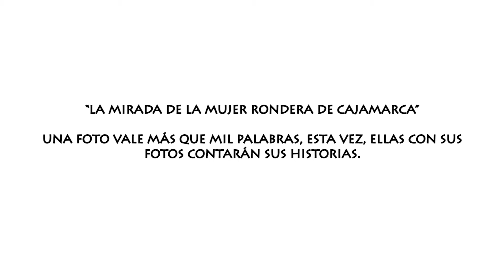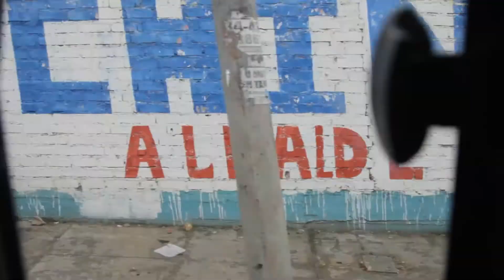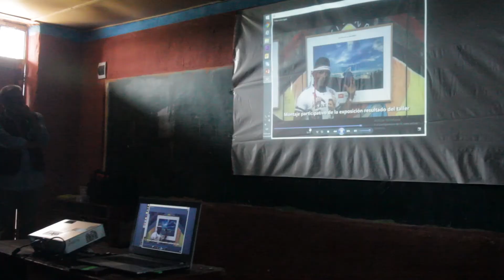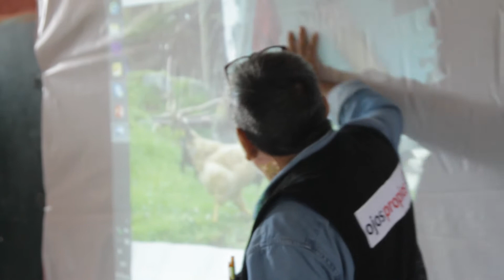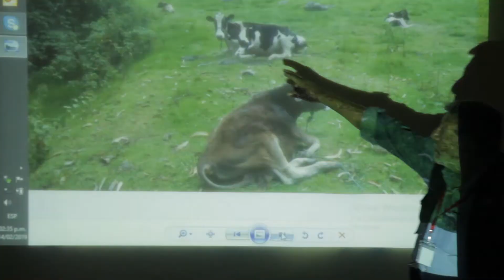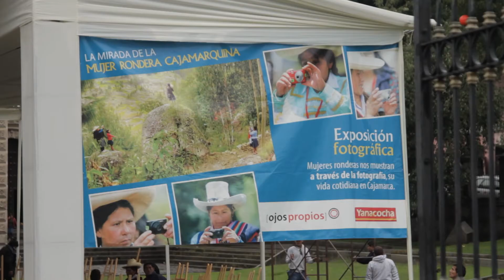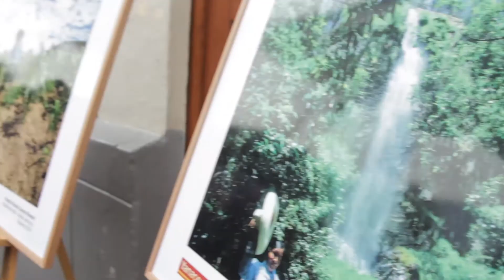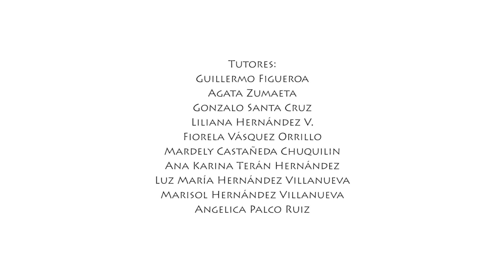La Mirada de la Mujer Rondera de Cajamarca - Documental completo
Taller en 42 zonas, entre Caseríos y Centros Poblados de Cajamarca para Mujeres Ronderas, patrocinado por Minera Yanacocha.

DESCRIPCIÓN: Se realizaron talleres por encargo de la Minera Yanacocha, en tres comunidades y/o caseríos de Cajamarca para 270 mujeres ronderas. Las mujeres provenían de 42 diferentes caseríos y/o centros poblados.
NÚMERO DE PARTICIPANTES: 270 Edades: De 16 a 72 años.
DURACIÓN : 3 días.
NÚMERO DE FOTOGRAFÍAS RESULTADO DEL TALLER: 7,800 fotos.
SELECCIONADAS: 50

OBJETIVO: Empoderar a las mujeres ronderas de Cajamarca. Hacer una red de comunicación visual directa, sin idiomas entre ellas y la Minera Yanacocha para procurar intercambiar información y comunicarse directamente, solucionar problemas y lo más importante: prevenirlos.

RESULTADOS:
Una gran exposición en el atrio de la Iglesia San Francisco de Cajamarca, Proyección del video documental y entrega de revistas y certificados.
Dicha exposición se expuso itinerantemente en cada uno de los centros poblados y/o caseríos de donde son oriundas las ronderas.
Edición de una revista formato Ojos Propios.
Realización del video documenta: LA MIRADA DE LA MUJER RONDERA DE CAJAMARCA, versión corta y larga de toda la experiencia con testimonios de los directores de la Minera Yanacocha y de las beneficiadas.
Creación de la primera red de comunicación directa entre las mujeres ronderas y la Minera Yanacohca a partir de un whatsapp llamado: LA MIRADA DE LA MUJER RONDERA DE CAJAMARCA.

Del Director:
Durante años y dada la importancia y controversial situación de los procesos de explotación minera, buscamos por todos los medios acercarnos a los protagonistas de un caso emblemático respecto a las relaciones entre minería y conservación de la naturaleza.

En OJOS PROPIOS sabíamos que en algún momento estaríamos ante retos cada vez mayores, intervenciones donde la participación de los protagonistas de las historias era no solo necesaria, sino absolutamente importante, para entablar la comunicación directa y sin intermediarios.

Se logró una red de comunicación visual: un gran grupo WhatsApp, entre la Minera Yanacocha y las mujeres ronderas del área de influencia, justamente para evitar desencuentros, solucionar sus problemas y celebrar sus logros, así como crear políticas de vida en sociedad más democráticas inclusivas y horizontales.

Es así que, para celebrar su presencia y capacidades de gestión en las organizaciones comuneras de Cajamarca y como responsables de sus familias, las mejores fotos resultado del taller, se exhibieron en el marco del día internacional de la mujer en la Plaza mayor de Cajamarca, con la presencia de las autoridades locales y los directivos de la Minera Yanacocha y las familias de las participantes.

Somos una entidad que brinda una herramienta: La fotografía para comunicación directa, sin intermediarios y lo hicimos”.